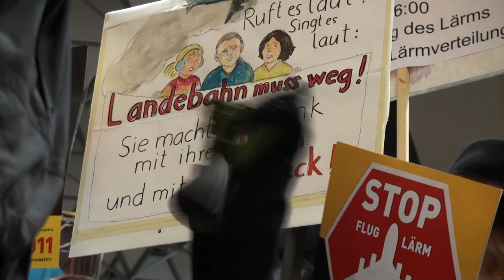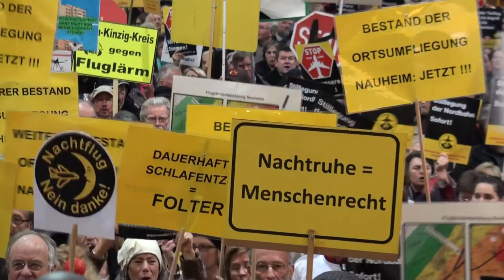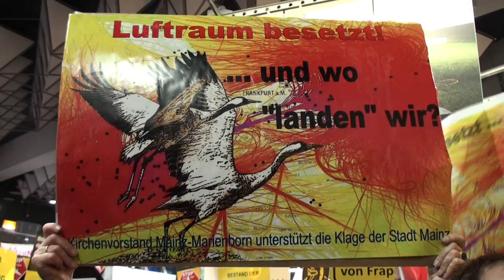Keine Macht dem Flugterror! - 7. Montagsdemo gegen Flughafenausbau 16. Jan. 2012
Siebte Montagsdemonstration im Terminal 1 des Frankfurter Flughafens.
Annähernd 6000 Menschen haben am 16. Januar, wie jedes Mal lautstark und bunt, gegen den Fluglärm, für ein Nachtflugverbot von 22.00 bis 6.00 Uhr und für die Stilllegung der Landebahn Nordwest demonstriert.
Am nächsten Montag geht der Protest weiter und am 4. Februar um 12.00 Uhr werden noch mehr Menschen zu einer Großdemonstration ins Terminal 1 kommen!!!